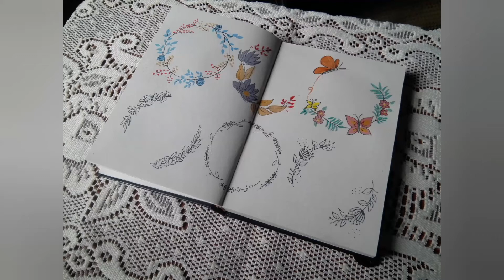Botanical wreath • how to draw wreath flowers • 6 ways of wreath